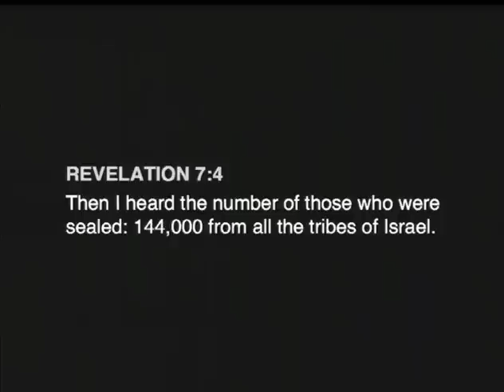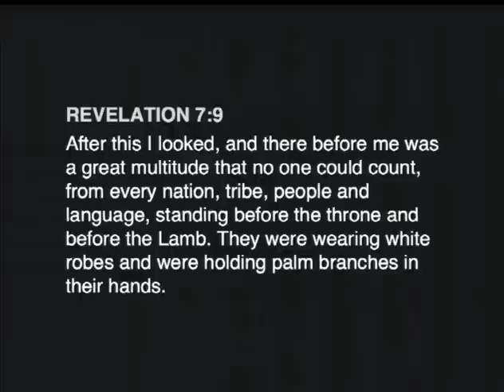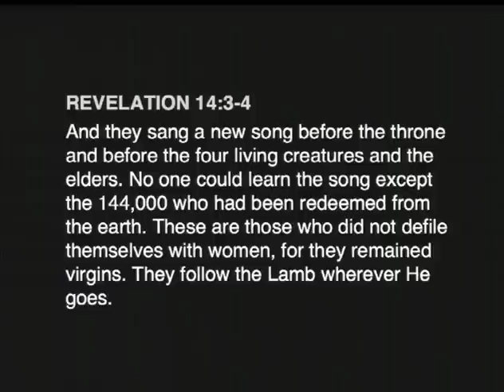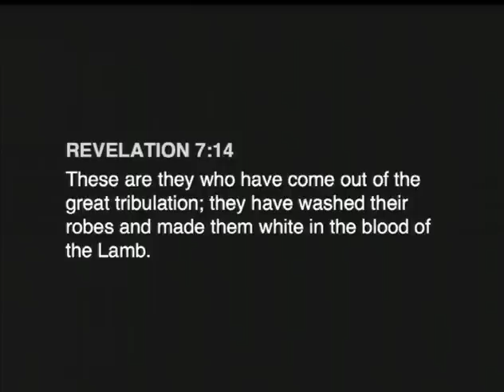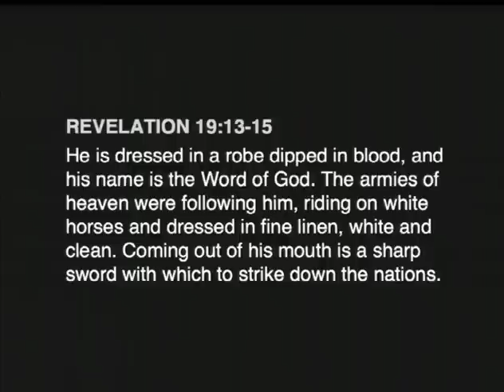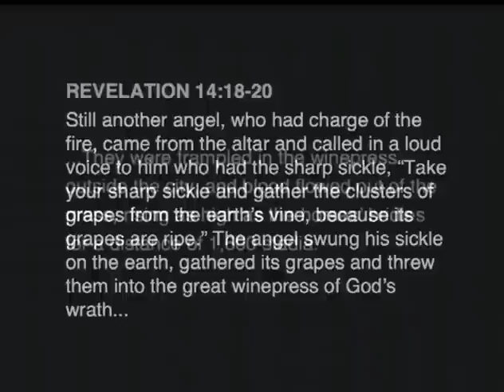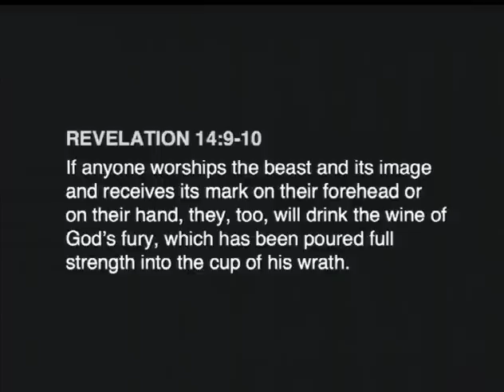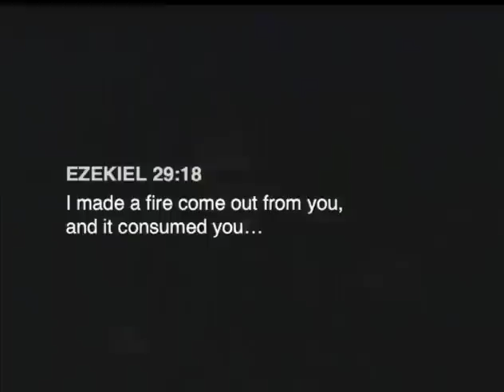Holy War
In our contemporary Christianity, there is a pervasive view that God acts violently during the end times. But this view stands in contradiction to the Cross and Jesus’ teachings to love our neighbors. In this sermon, Greg shows how God does not act violently in Revelation and instead shows how lamb-like love wins.